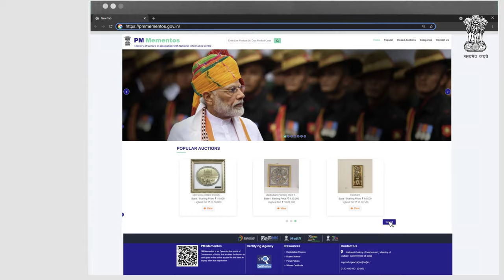Scale Model of Chardham || Bid Now || PM Mementos e- Auction